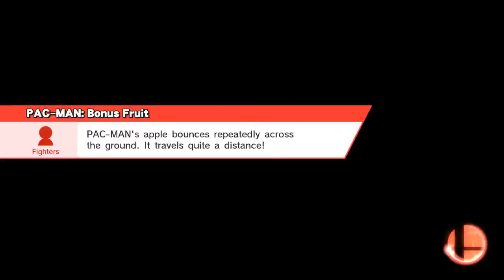Super Smash Bros. (Wii U) Online Replay 45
Online / With Anyone (For Glory) / Smash
Castle Siege (Ω Form)
Ike, Yoshi, Cloud